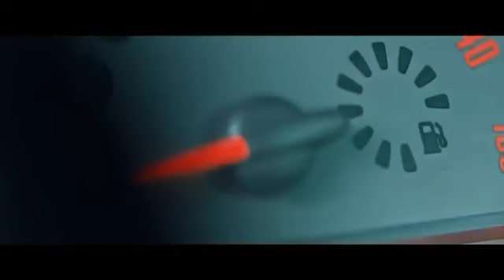Ridiculous anti-Western propaganda video shared on Telegram by RT boss Margarita Simonyan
"Another ridiculous anti-Western propaganda video shared on Telegram by RT boss Margarita Simonyan

Маргарита Симоновна Симоньян
Россия Сегодня

Putin Russia Ukraine Владимир Владимирович Путин Россия Украина
War специальная военная операция
Zelenskyy Zelensky Selenskyj Володимир Олександрович Зеленський Владимир Александрович Зеленский